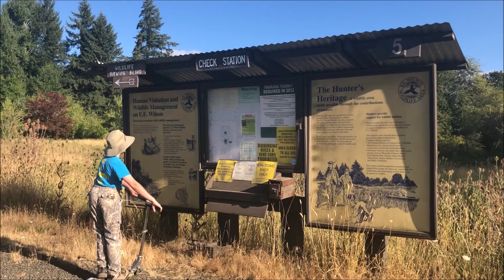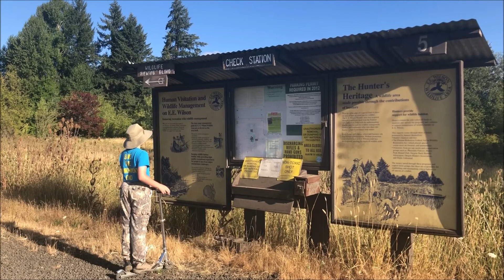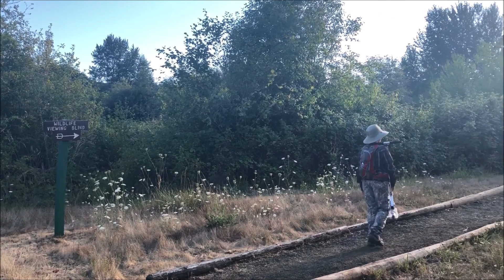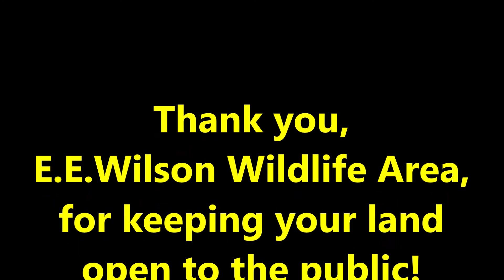STEEL Rangers Adventures in the Forest - August 3rd, 2018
On 8/3/2018, the STEEL Rangers hiked on the South-eastern section of @E.E.Wilson Wildlife Area. This was the site of the Timber Wolf Division in Camp Adair. Music by C418 and Big Giant Circles:

We found beautiful apple trees, tons of blackberries, and a bee yard.